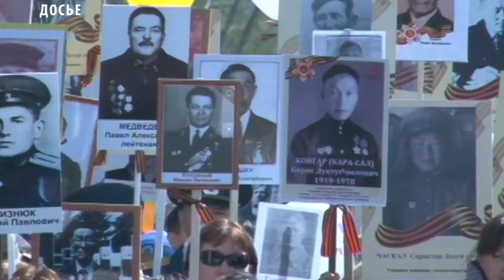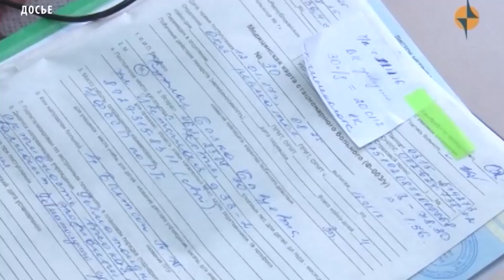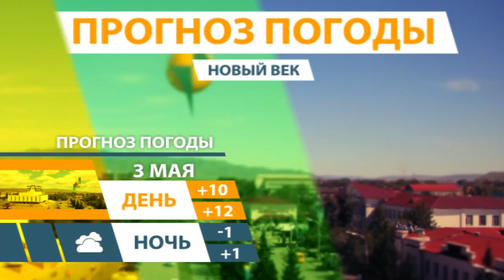НОВОСТИ ТУВЫ 03 05 18